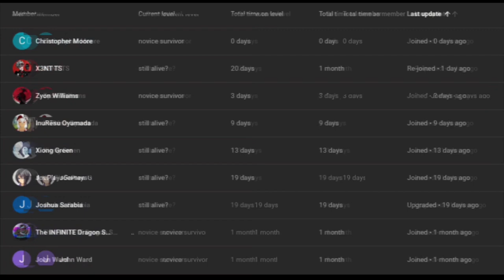what if deku had toothless's powers part 4